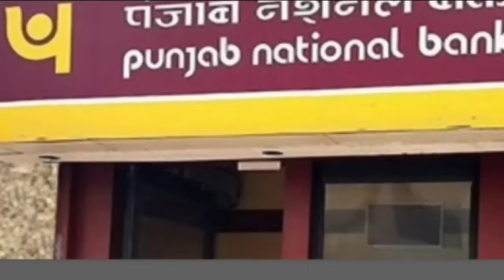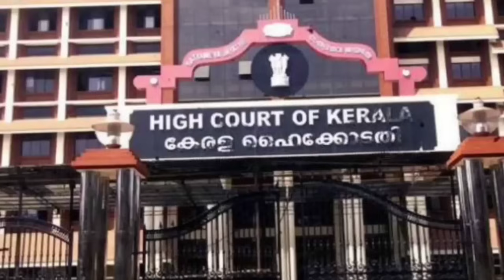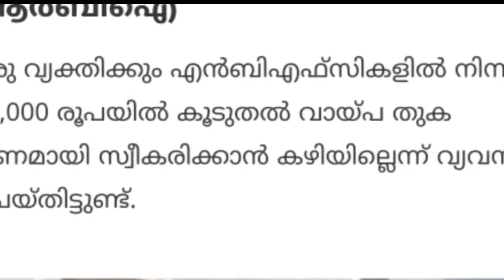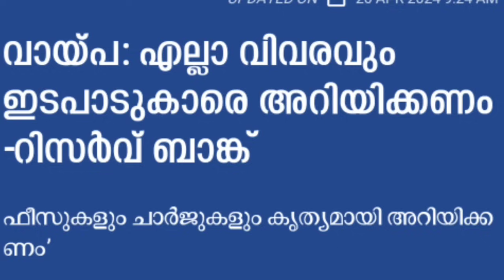2024 മെയ് 15മുതൽ ബാങ്ക്അക്കൗണ്ട് ഉള്ളവർ പ്രത്യേകം ശ്രദ്ധിക്കുക,5 പ്രധാന അറിയിപ്പ്,SBI BANK Account